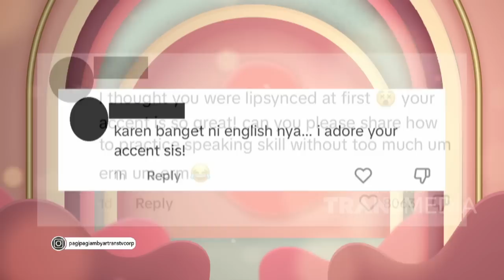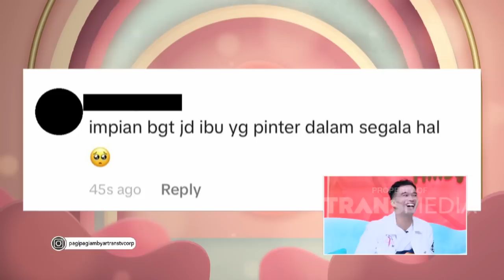Fasihnya IBU ASRI Berbahasa Inggris, Guru Idaman! | PAGI PAGI AMBYAR (8/6/23) P3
TAYANG SETIAP HARI SENIN-JUMAT PUKUL 08.30 WIB